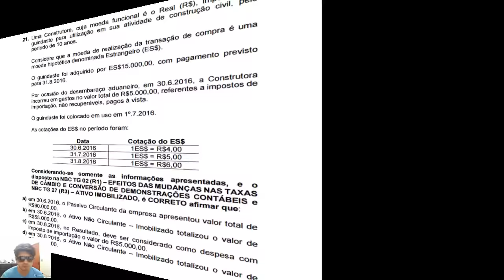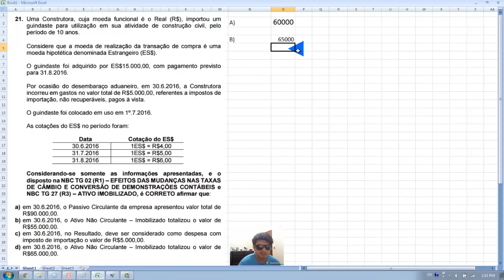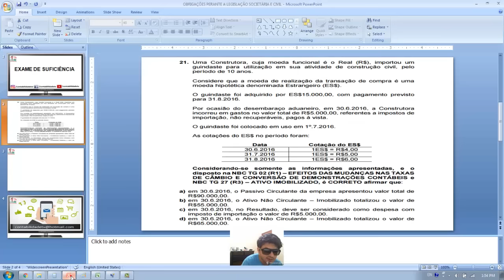Questão 21 - Exame de Suficiência 2016.2 - TAXAS DE CÂMBIO E CONVERSÃO DE DEMONSTRAÇÕES CONTÁBEIS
21. Uma Construtora, cuja moeda funcional é o Real (R$), importou um
guindaste para utilização em sua atividade de construção civil, pelo
período de 10 anos.
Considere que a moeda de realização da transação de compra é uma
moeda hipotética denominada Estrangeiro (ES$).
O guindaste foi adquirido por ES$15.000,00, com pagamento previsto
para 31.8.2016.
Por ocasião do desembaraço aduaneiro, em 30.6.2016, a Construtora
incorreu em gastos no valor total de R$5.000,00, referentes a impostos de
importação, não recuperáveis, pagos à vista.
O guindaste foi colocado em uso em 1º.7.2016.
As cotações do ES$ no período foram:
Data Cotação do ES$
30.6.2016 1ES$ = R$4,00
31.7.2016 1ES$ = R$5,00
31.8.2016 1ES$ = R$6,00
Considerando-se somente as informações apresentadas, e o
disposto na NBC TG 02 (R1) – EFEITOS DAS MUDANÇAS NAS TAXAS
DE CÂMBIO E CONVERSÃO DE DEMONSTRAÇÕES CONTÁBEIS e
NBC TG 27 (R3) – ATIVO IMOBILIZADO, é CORRETO afirmar que:
a) em 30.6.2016, o Passivo Circulante da empresa apresentou valor total de
R$90.000,00.
b) em 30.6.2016, o Ativo Não Circulante – Imobilizado totalizou o valor de
R$55.000,00.
c) em 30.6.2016, no Resultado, deve ser considerado como despesa com
imposto de importação o valor de R$5.000,00.
d) em 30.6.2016, o Ativo Não Circulante – Imobilizado totalizou o valor de
R$65.000,00